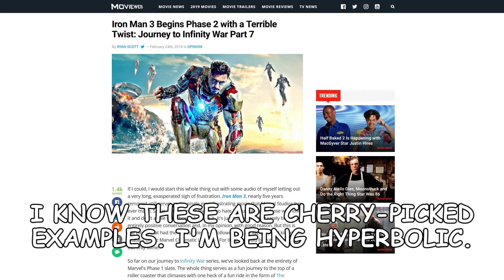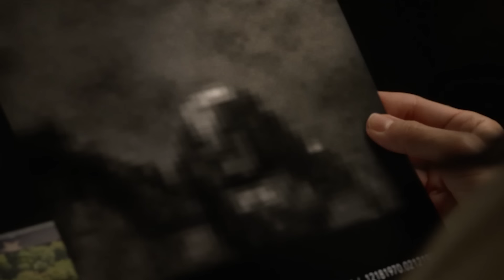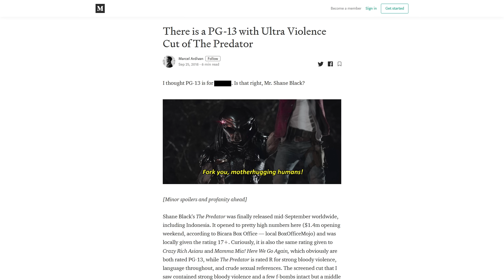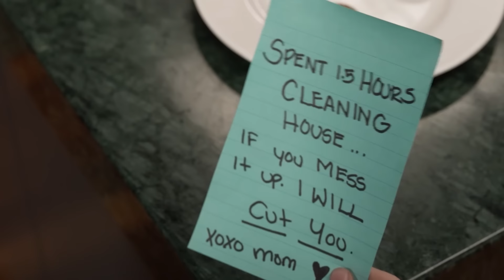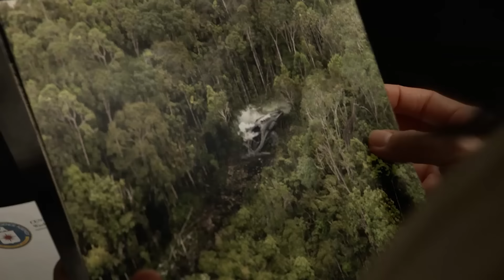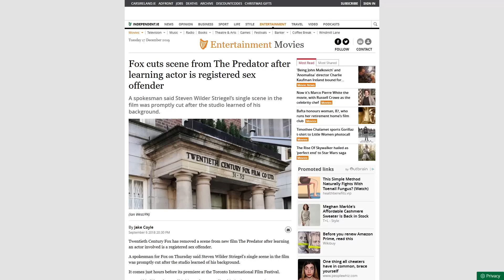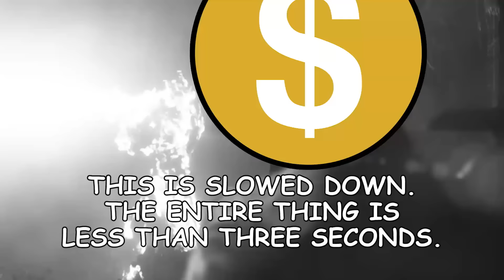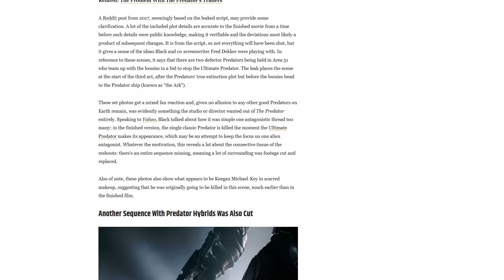The Predator Is Such a Dumb Movie That I Made an Hour-Long Video About How Dumb It Is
The 2018 Predator movie is one of the dumbest mainstream movies ever made. The Possum tells you about it.